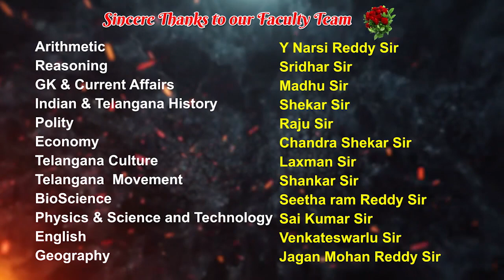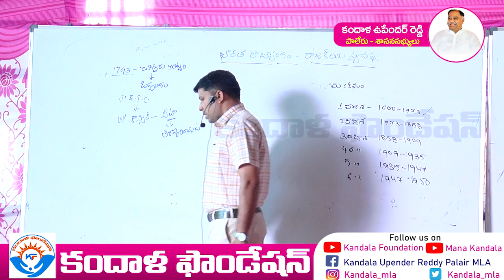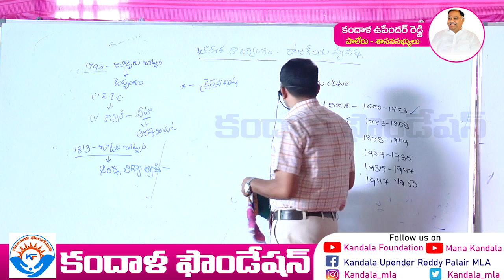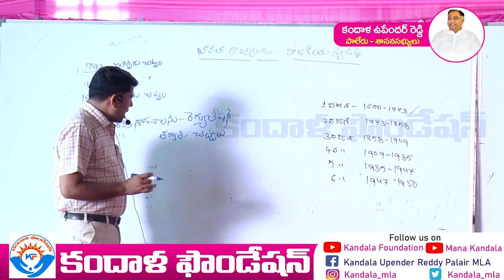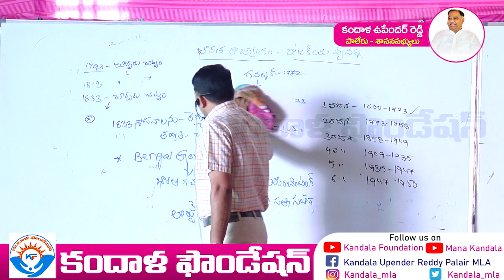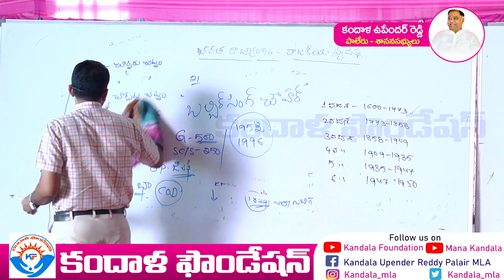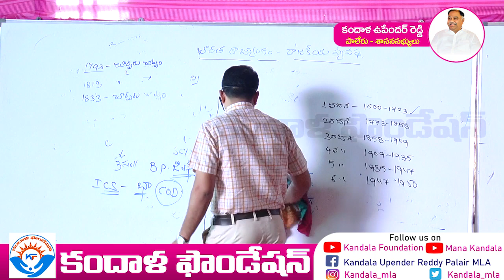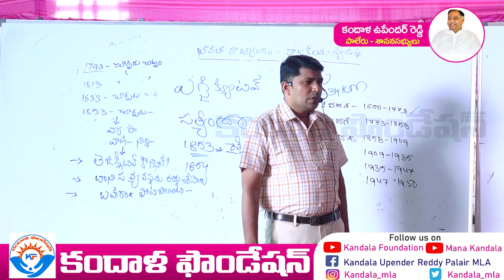రాజ్యాంగం-రాజకీయ వ్యవస్థ || PART-5 || RAJU SIR